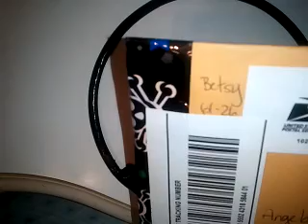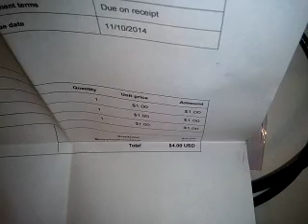Haul - Betsy Hernandez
Check out her store envy!